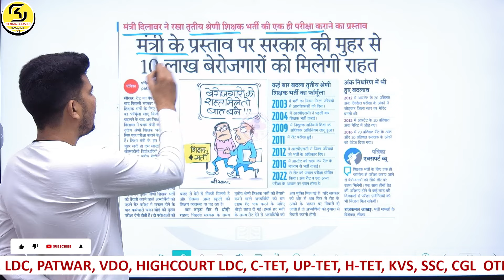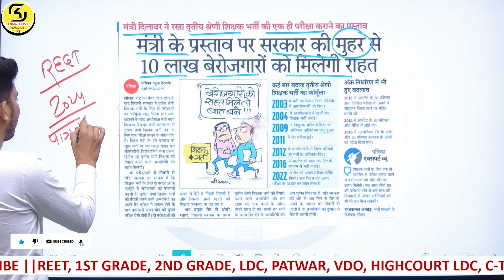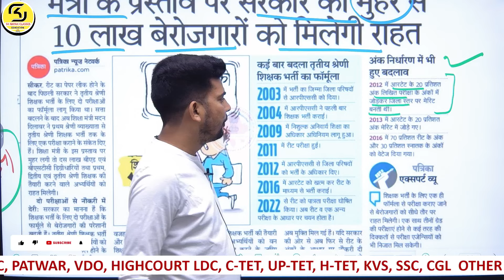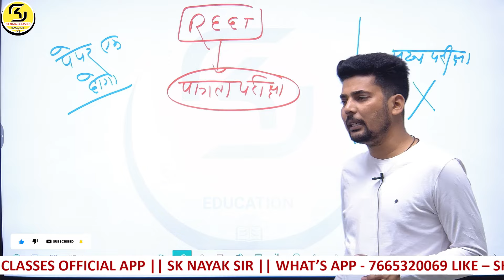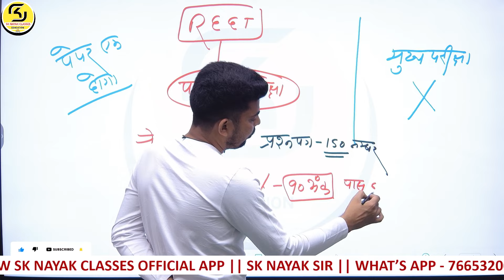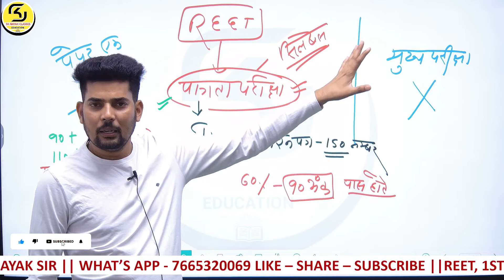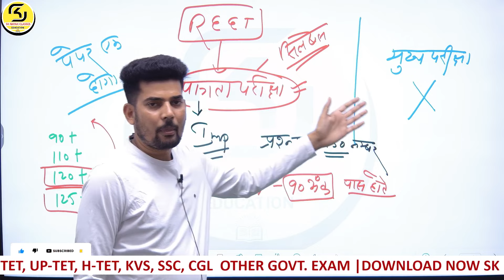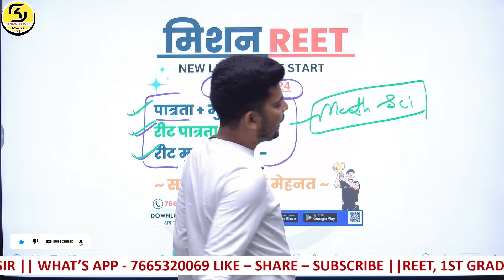रीट परीक्षा मे होगा अब एक पेपर | रीट परीक्षा मे बड़ा बदलाव | REET Exam New Update | SK NAYAK SIR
Description Start :-

Welcome to our SK NAYAK CLASSES YouTube Channel  @SK NAYAK CLASSES

New Batch Start - 2023-24

1. REET संस्कृत शिक्षा विभाग

7.

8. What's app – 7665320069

extra --
pashu paricharak bharti 2024 online classes
pashu paricharak bharti 2024 form date
pashu paricharak bharti 2024 age limit
pashu paricharak bharti 2024 all details